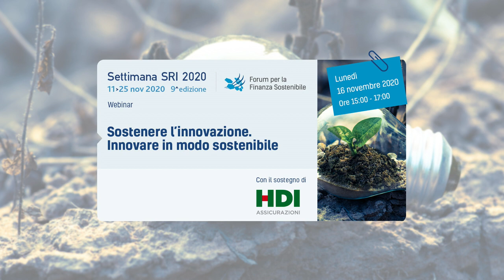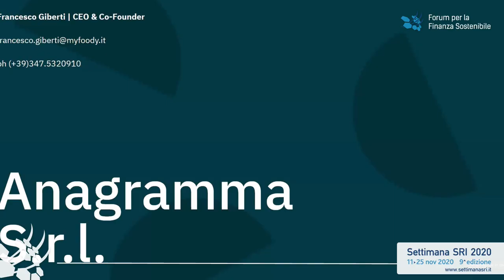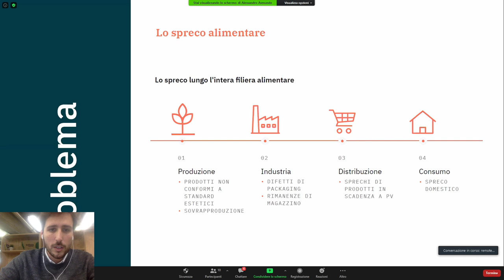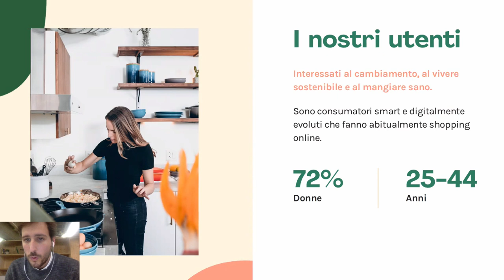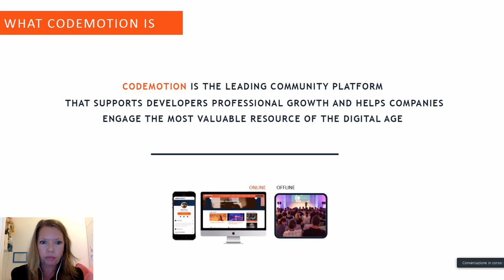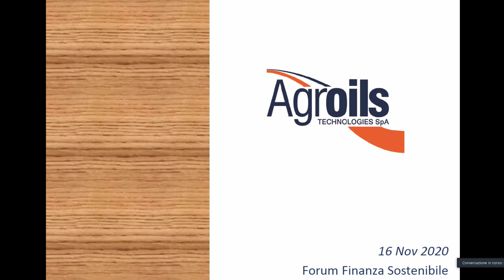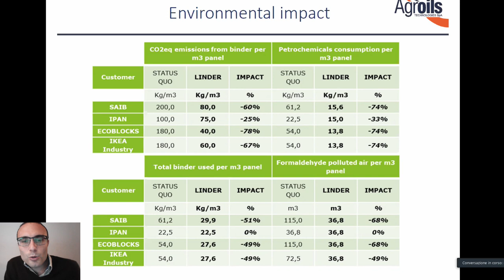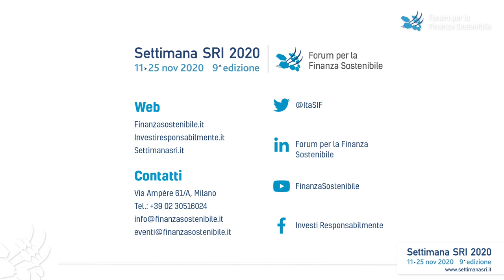Settimana SRI | Sostenere l’innovazione. Innovare in modo sostenibile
16 novembre 2020 - La sostenibilità passa attraverso nuovi stili di vita e l’impiego di soluzioni tecnologiche capaci di limitare l’impatto sull’ambiente, offrendo anche maggiore benessere e opportunità di lavoro. È necessario sostenere lo sforzo del venture capital che guarda al futuro e favorire l’incontro e la comunicazione fra le idee e il capitale.

Promossa e organizzata dal Forum per la Finanza Sostenibile, la Settimana SRI è uno dei principali appuntamenti in Italia dedicati all’Investimento Sostenibile e Responsabile (SRI, Sustainable and Responsible Investment). Convegni e seminari approfondiscono temi di primo piano nell’ambito della finanza sostenibile, anche con la presentazione di ricerche e pubblicazioni.